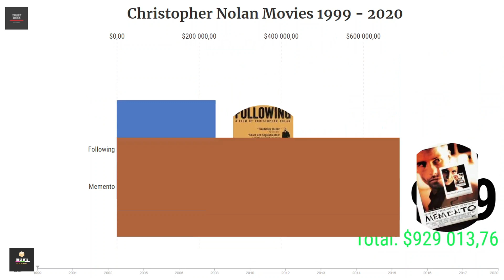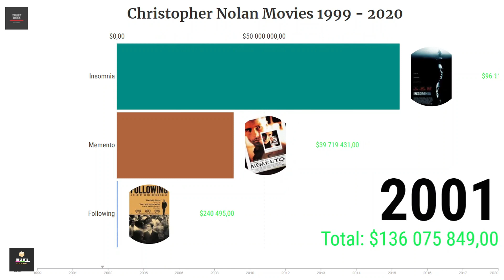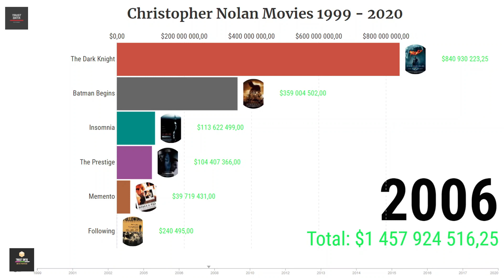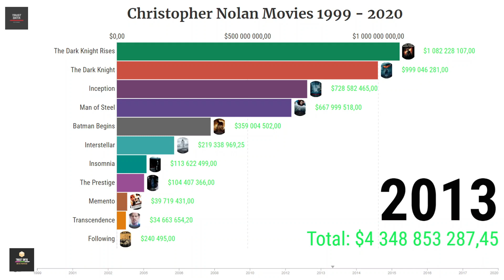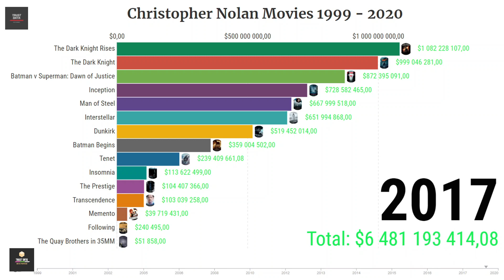Christopher Nolan Filmography From 1999 To 2020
Christopher Edward Nolan CBE is a British-American film director, producer, and screenwriter. His directorial efforts have grossed more than US$5 billion worldwide, garnered 36 Oscar nominations and 11 wins. Born and raised in London, Nolan developed an interest in filmmaking from a young age.

Tenet
Dunkirk
Batman v Superman: Dawn of Justice
The Quay Brothers in 35MM
Interstellar
Transcendence
Inception
The Dark Knight
The Prestige
Batman Begins
Insomnia
Memento
Following